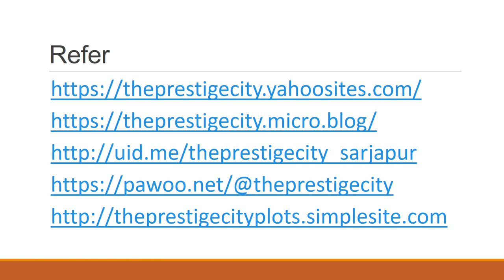Prestige Smart City Township. Upcoming Prestige at Sarjapur Rd, Bangalore. Get details - 8747970007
Prestige Smart City is the one stop destination for you and your loved ones to stay in. The property promises to provide its residents with a healthy lifestyle, with supreme amenities like a well-equipped clubhouse, swimming pool, state-of-the-art gym, jogging, and cycling tracks, 24/7 security, and many more. The beautiful apartments are being designed in a variety of sizes and configurations featuring the best quality standards, along with splendid interiors and exteriors. Prestige Smart City is in close proximity to the prominent international schools, corporate offices, good healthcare services, shopping-malls, hotels and supermarkets, which add to ease of living. The property has some of the finest residential spaces available, which assures ultimate comfort of living. Furthermore, the property meets varied needs of the home buyers, and includes numerous unique alternatives for a delightful living experience. Prestige Smart City master plan provided by Prestige Group spells supreme quality. Innovative and modern technology feature the development which is safer, reliable, providing the valued home buyers its best purchase opportunity.

Location: Prestige Smart City, Bangalore

Schools & Colleges near Prestige Smart City Project

Orchids International School
Floretz Academy Pvt Ltd
St. Peter’s School
Inventure Academy Best International School
Oakrigde International School
Silveroaks International School
Krupanidhi Group of Institutions
St. Jerome’s PU & Degree College
ALT Training College
Bangalore Technological Institute
International School of Management Excellence
RK Institute of Management and Computer Science
Hospitals, IT Parks & Shopping Malls near Prestige Smart City Project

Hospitals

Colombia Asia Hospital
Dr. Levine Memorial Hospital
Stanford Specialty Hospital
Spandana Hospital
St. John’s Medical College
Government Civil Hospital
Suwaranamukhi Hospital
IT Parks

Electronic city the IT hub is just 19 Kms away
Whitefield is 15 Kms away
Malls

Total Mall
The Forum Mall
Tibet Mall
Mantri Jupiter Mall
Gopalan Innovation Mall

smart-city

Full Name

Phone Number

Message
Send